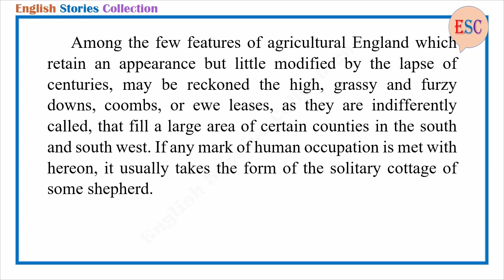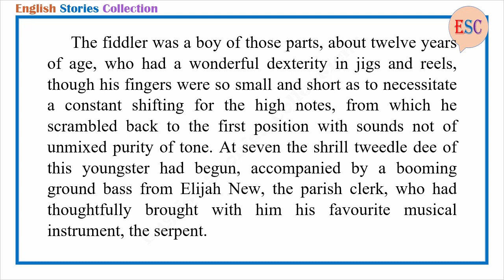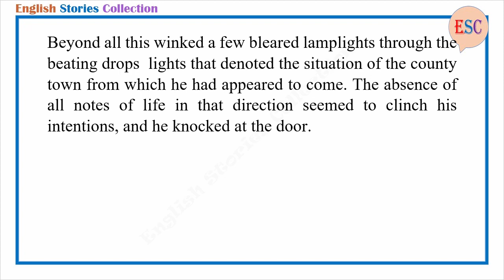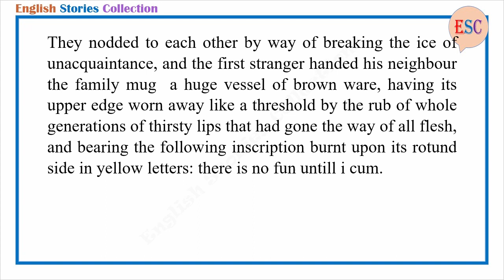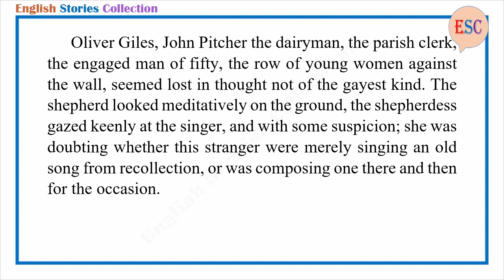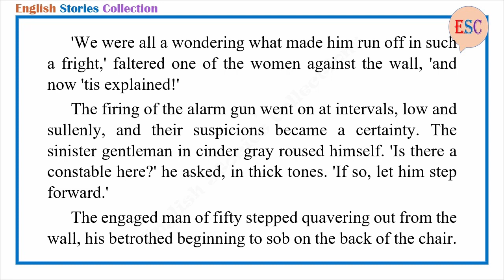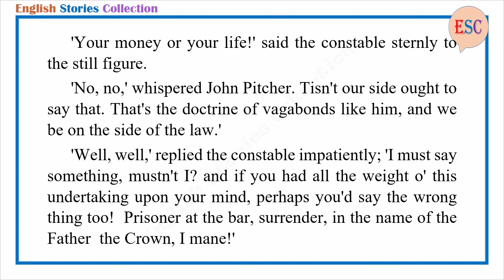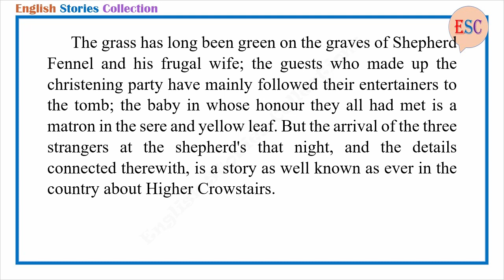Learn English Through Story - The Three Strangers by Thomas Hardy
Story title: The Three Strangers
Author: Thomas Hardy